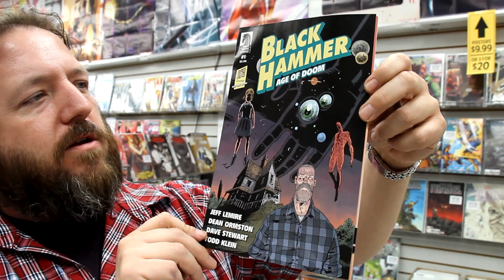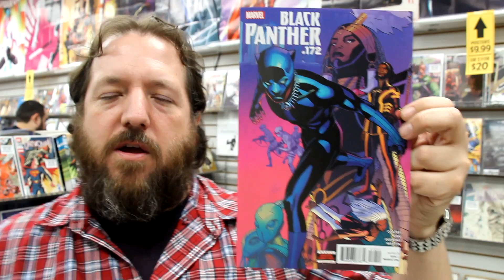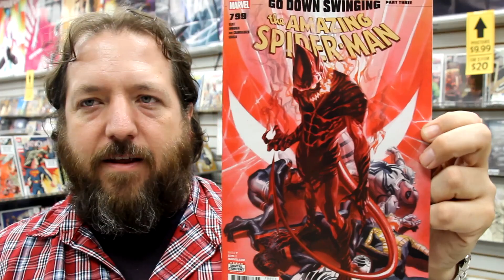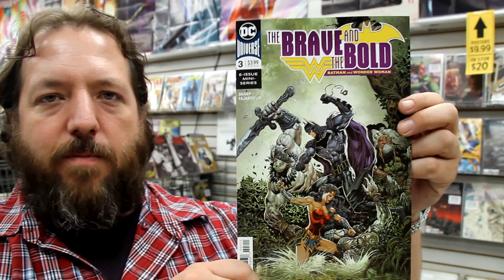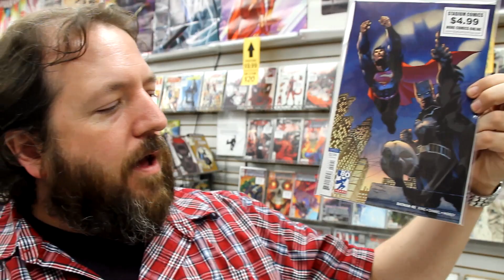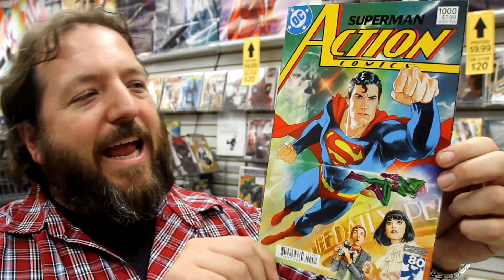Action Comics #1000, Amazing Spider-Man #799, Batman #45, more! Unboxing Wednesdays 390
We’re unboxing our weekly shipment of comic books and other merchandise on sale Wednesday April 18th 2018. Highlights include Action Comics #1000, Amazing Spider-Man #799, Batman #45, Infinity Countdown #3, Weapon H #2, Venomized #3, and much more!

Betty & Veronica Friends Forever #1 Stadium Exclusive Variant - pre-orders start April 4th at 10am:

Items received this week include:
ACTION COMICS #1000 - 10 COVER SET ($114.99)
ACTION COMICS #1000 ($9.99)
ACTION COMICS #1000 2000S VAR ($12.99)
AMAZING SPIDER-MAN #795 ALEX ROSS B & W 3RD PTG VAR
AMAZING SPIDER-MAN #796 ALEX ROSS B & W 3RD PTG VAR
AMAZING SPIDER-MAN #799 LEG
AMAZING SPIDER-MAN #799 RAMOS CONNECTING VAR ($5.99)
AMAZING SPIDER-MAN RENEW YOUR VOWS #18 LEG
AQUAMAN #35
AVENGERS #689 LEG
AVENGERS #689 SPROUSE END OF AN ERA VAR LEG ($6.99)
BATMAN #45
BATMAN #45 VAR ED ($4.99)
BATMAN CREATURE OF THE NIGHT #3 (OF 4)
BATMAN SINS OF THE FATHER #3 (OF 6)
BATMAN TEENAGE MUTANT NINJA TURTLES II #6 (OF 6)
BATWOMAN #14
BLACK HAMMER AGE OF DOOM #1
BLACK PANTHER #172 FERRY VENOM 30TH VAR ($5.99)
BLACK PANTHER #172 LEG
BOMBSHELLS UNITED #16
BRAVE & THE BOLD BATMAN & WONDER WOMAN #3 (OF 6)
CABLE #156
CAVE CARSON HAS AN INTERSTELLAR EYE #2
CURSE WORDS #13
DAMAGE #4
DAMNED #9
DAREDEVIL #601
DEADMAN #6 (OF 6)
DESCENDER #29
EMPOWERED & SISTAH SPOOKYS HIGH SCHOOL HELL #4
FENCE #5
FUTURE QUEST PRESENTS #9
GRAVETRANCERS #3
HARLEY QUINN #42 VAR ED ($4.99)
INCREDIBLE HULK #715
INFIDEL #2 (OF 5)
INFINITY COUNTDOWN #2 (OF 5)
INJUSTICE 2 #24
IRON FIST #80
JOHN WICK #2
JUGHEAD THE HUNGER #5
JUSTICE LEAGUE #43
JUSTICE LEAGUE #43 VAR ED ($4.99)
KICK-ASS #3
KONG ON PLANET OF APES #6
LAZARUS #27
MAGE HERO DENIED #8 (OF 15)
MARVEL COMICS DIGEST #6
MIGHTY MORPHIN POWER RANGERS #26
MISTER MIRACLE #8 (OF 12)
MOONSHINE #9
MS MARVEL #29
MSH ADVENTURES SPIDER-MAN VIBRANIUM #1
NIGHTWING #43
OPTIMUS PRIME #17
PENNY DREADFUL #9
SIMPSONS COMICS #243
SKYWARD #1
SONIC THE HEDGEHOG #3
STAR TREK BOLDLY GO #18
STAR TREK DISCOVERY SUCCESSION #1
STAR WARS ADVENTURES #9
STAR WARS POE DAMERON #26
STEVEN UNIVERSE ONGOING #15
SUPER SONS #15
SUPERMAN #45
TEEN TITANS GO #27
TMNT UNIVERSE #21
TRINITY #14
TRUE BELIEVERS INFINITY INCOMING #1
TRUE BELIEVERS REBIRTH OF THANOS #1
TRUE BELIEVERS VENOM VS SPIDER-MAN #1 2ND PTG VAR
VENOMIZED #3 (OF 5)
WEAPON H #2 LEG
WEAPON X #16 LEG
X-MEN GOLD #26 LEG

Stadium Comics is located at:
499 Main St. South
Brampton, ON L6Y 1N7